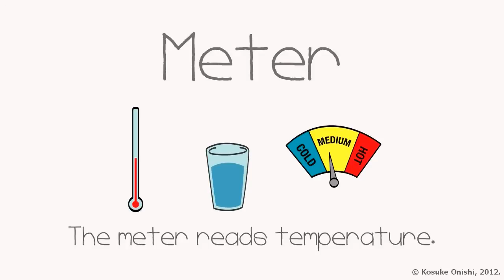Karuta Game Cutest Vocabulary Video